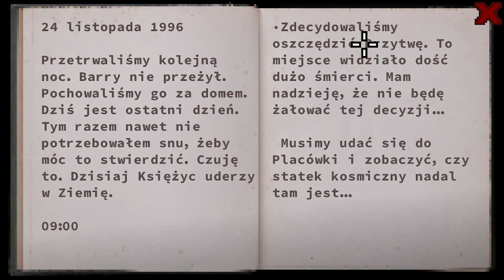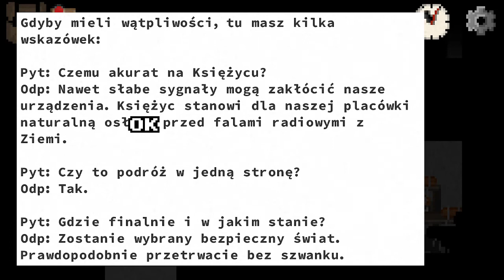Don't Escape [ 4 days to survive ] - Jest i ona, piękna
Don't Escape: 4 Days to Survive to survivalowa gra wideo z 2019 roku, osadzona w postapokalipsie, opracowana przez polskiego niezależnego dewelopera Mateusza Sokalszczuka i wydana przez Armor Games. Gra wykorzystuje styl pixel art.